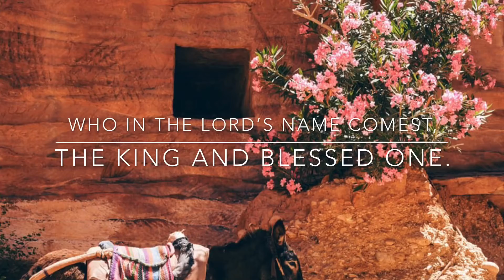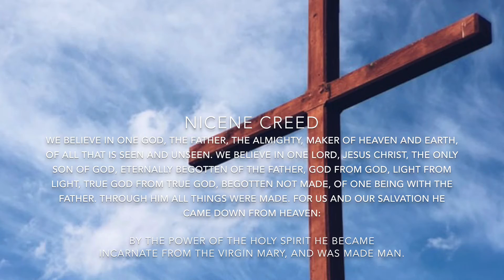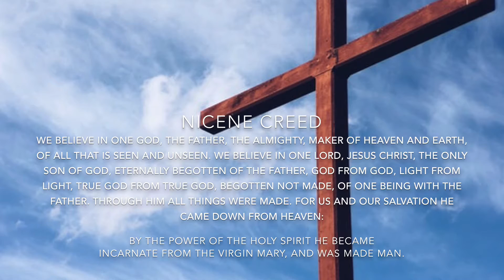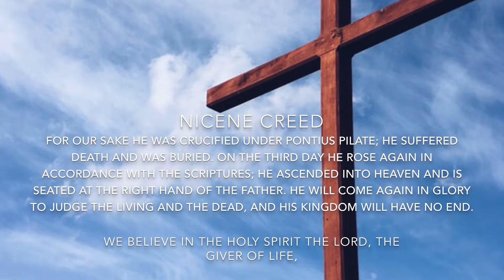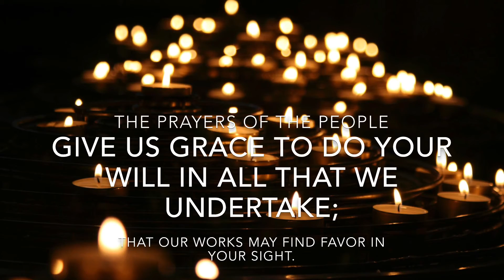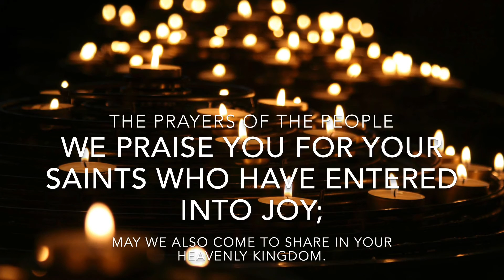The Sunday of Passion: Palm Sunday - St. Andrew’s Episcopal Church, Glenwood (MD)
The Sunday of Passion: Palm Sunday Worship- St. Andrew’s Episcopal Church, Glenwood (MD)

A tax-deductible financial contribution to St. Andrew’s supports ministries locally, regionally, and internationally.

You may give online or by mail.

Online contributions may be made through the Episcopal Diocese of Maryland scroll down to select "St. Andrew's, Glenwood”.